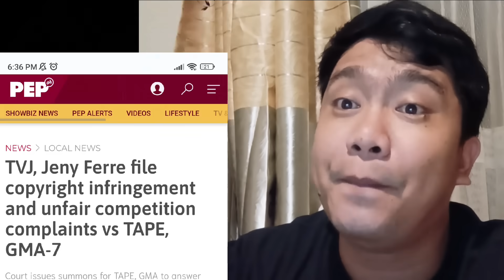JALOSJOS KINASUHAN NA NG TVJ! NILABAS NA SUMMON LABAN SA MGA JALOSJOS AT GMA-7!